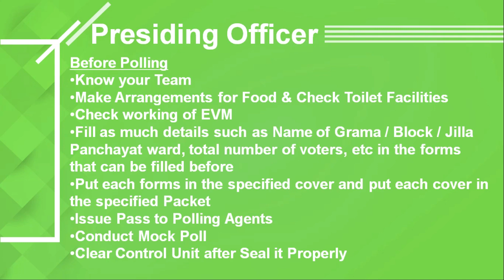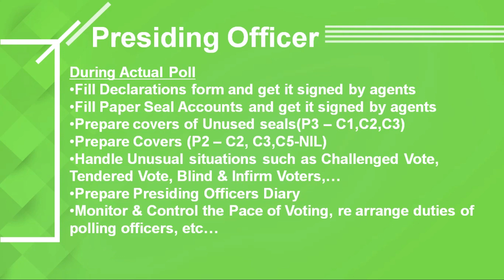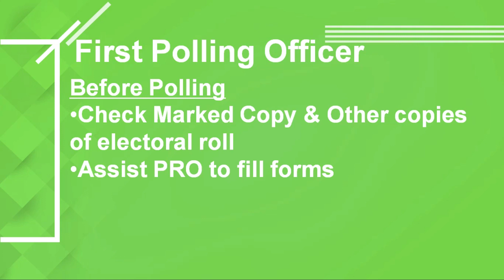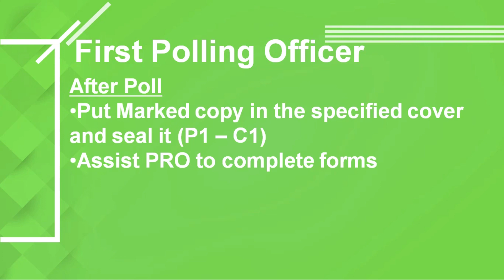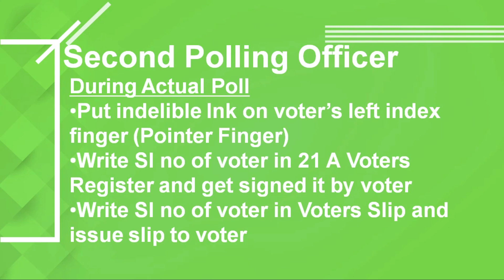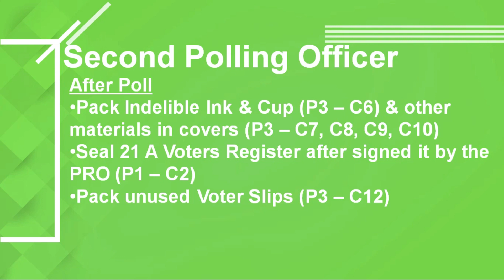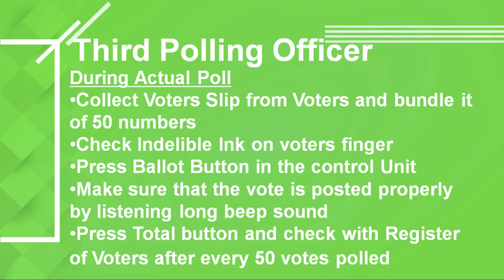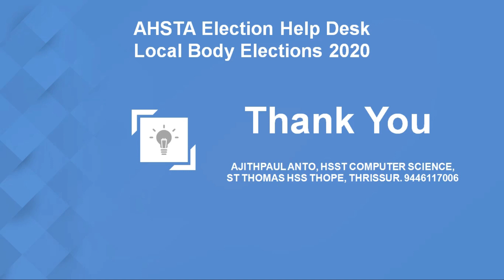Video#5 || Polling Team || Election 2020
This video explains the duties that may be assigned to polling officials in elections. Presiding officers can divide duties among different officials based on his requirement